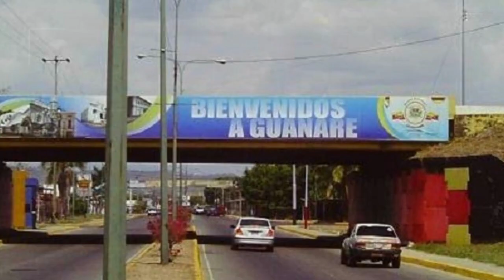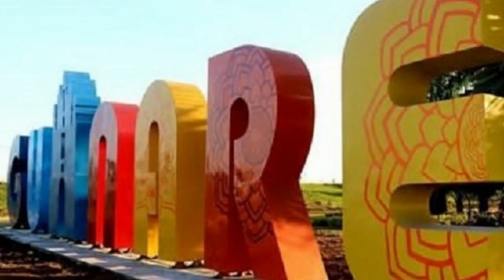GUANARE La ATENAS de los LLANOS l un VIAJE por la HISTORIA y la CULTURA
En este video exploramos la ciudad de Guanare, la capital del estado de Portuguesa en Venezuela. Guanare tiene una rica historia que se remonta a la época prehispánica cuando el territorio estaba habitado por grupos indígenas. En 1591, Juan Fernández de León fundó Espíritu Santo del Valle de Guanaguanare , que luego se convirtió en Guanare.

Hoy, Guanare es conocida por sus atractivos culturales y religiosos. Es considerada " La Atenas del Llano " debido a sus numerosos ateneos, museos y otras instituciones culturales. La ciudad también alberga el santuario de Nuestra Señora de Coromoto, patrona de Venezuela, que atrae a miles de visitantes anualmente.

Otras atracciones turísticas en Guanare incluyen la comunidad agrícola patrocinada por el gobierno de Turén Viejo, que se estableció para desarrollar métodos para cultivar los vastos Llanos . La ciudad también cuenta con un distrito histórico con varios edificios coloniales que han sido declarados Monumentos Históricos Nacionales .
Únase a nosotros mientras exploramos la historia y las atracciones turísticas de Guanare, Venezuela.